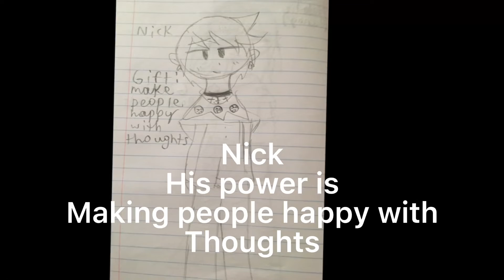Some of my Roblox friends and I if we were in encanto